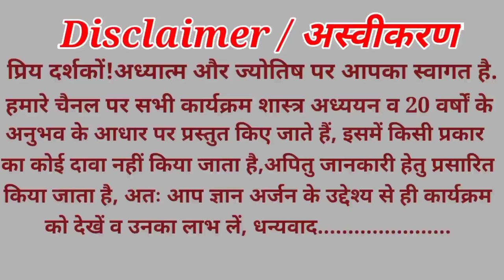राहु बुध कि युति | जड़ योग | Rahu Budh ki Yuti | rahu budha combination | Rahu Mercury Conjunction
| राहु बुध कि युति |
|  जड़ योग |
| Rahu Budh ki Yuti |
| rahu budha combination |
| Rahu Mercury Conjunction |
| Rahu Budh combination ka upay|

|राहुकाल,Rahukal,पंचक|
|शुभमुहूर्त/Shubhmuhurt|
| नव ग्रहशांति यज्ञ |
|महामृत्युंजय जाप  |